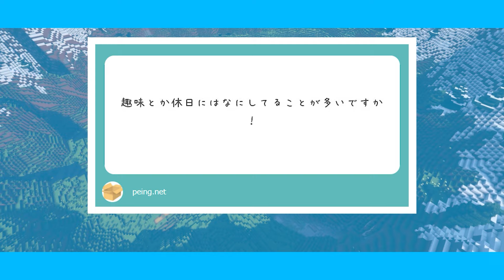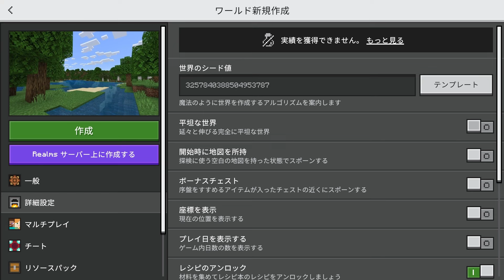【衝撃】統合版の激レアシード値５選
⚡みなさまからのいいねとコメントがモチベーション上がるのでよろしくお願いします！

⚡ 運営者のプロフィール ⚡
どうも村人です！

マイクラは完全に趣味でしており、日々シードや裏技の攻略を突き詰めてます。
本業は、自営業をしており前職のブラック企業を辞職後、独立しました。

現在では、奥さんと娘1人を抱えるパパで
「月40万円で精神的・経済的に豊かに暮らす」ということを実現しています。

よかったら、私の壮絶な独立物語をまとめてみたので
いつもと少し違った情報発信に興味がある方は見てみてください！

⚡今最も熱いチャンネル「衝撃のマイクラ」
⚡マイクラの衝撃的な情報を投稿しています

⚡みんなのミーム集への応募はこちら！

📚マイクラ独立物語📚
「マイクラしながら在宅ワークしてみたいという方は是非受け取ってください！」

▶︎使用したシード値
⚡️森の洋館×前哨基地×海底神殿×村(210 160)
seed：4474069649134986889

⚡️三連チェスト(-250 400)
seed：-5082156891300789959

⚡️危険すぎるスポーン
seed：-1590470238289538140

▶︎絶景シード値
⚡️大きな空洞がある孤島
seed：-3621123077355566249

⚡️雪山に囲まれた桜と村
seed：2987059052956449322